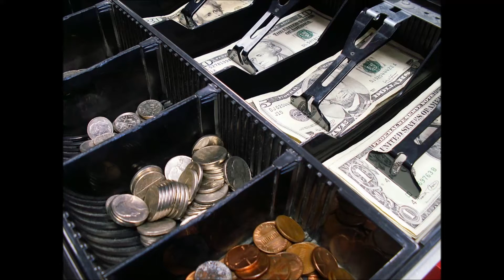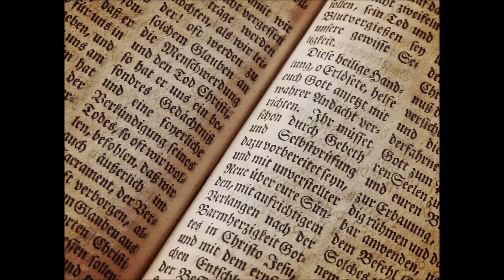Der gestohlene Heller